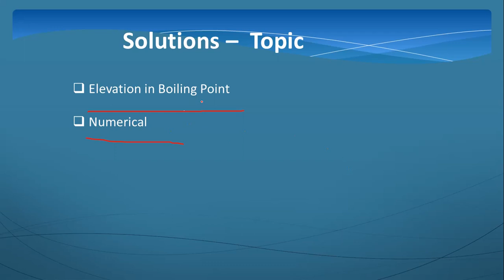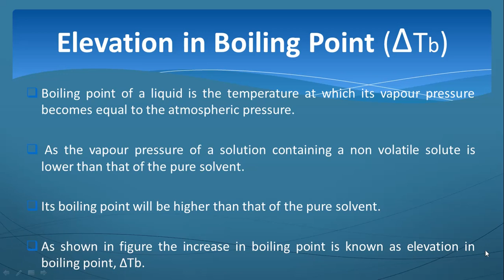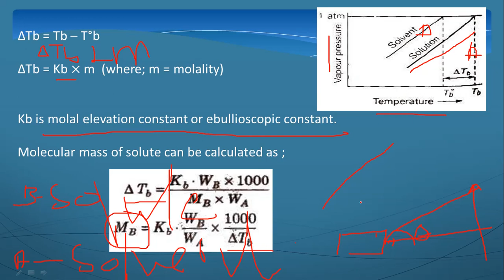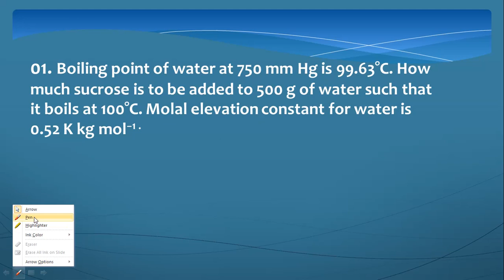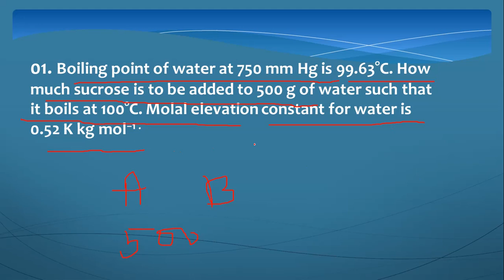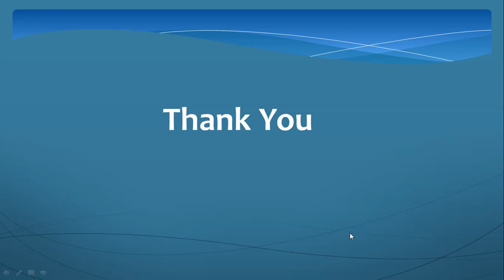Class 12, Lecture -09, Elevation in Boiling Point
this video is the part of colligative properties.in  this video i explain  all derivation of this . also clear with numerical.